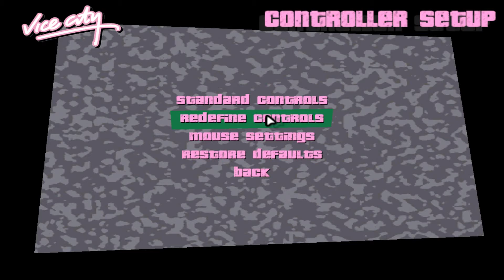GTA VICE CITY ,, WALKTHROUGH ,, PART 01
[PC 1080p 60FPS] Grand Thief Auto - Vice City - Walkthrough - Part 01